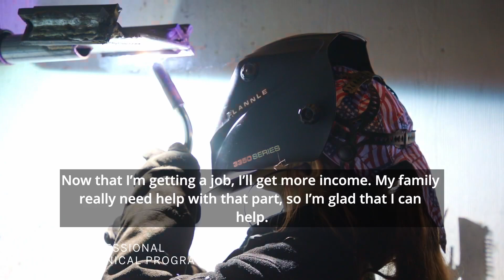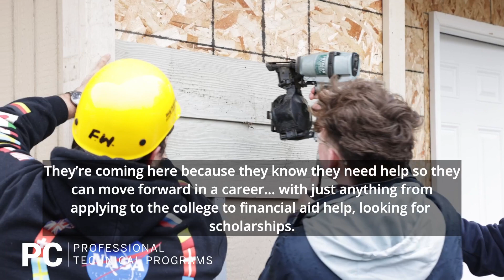PC Professional Technical students move forward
At Peninsula College, Professional Technical students get low- or no-cost training that prepares them to move forward in a new career.